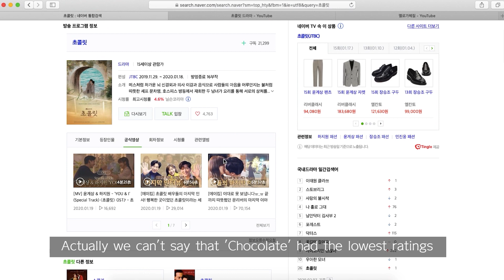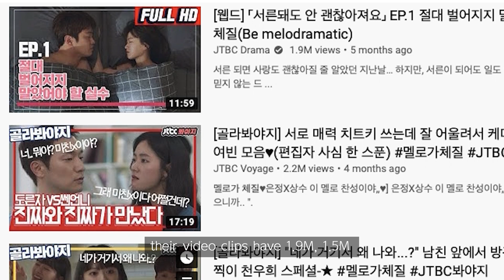Why wasn't 'Chocolate' popular in Korea?